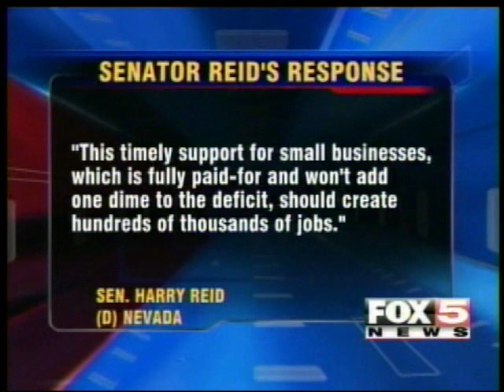100917 KVVU Small Biz Jobs